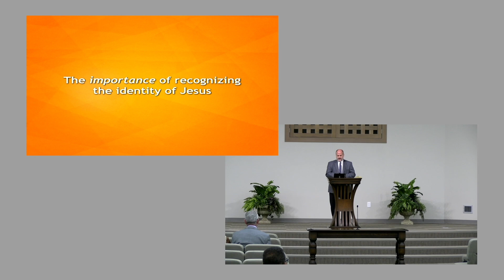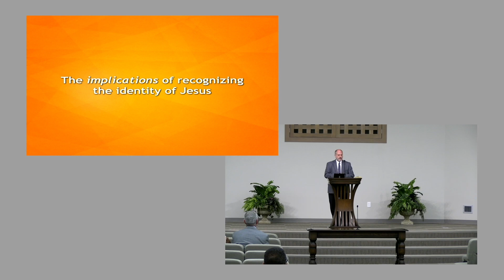12/11/22 AM Getting Ready for the Cross Mt. 16:13-27 Speaker Jeff Trahan